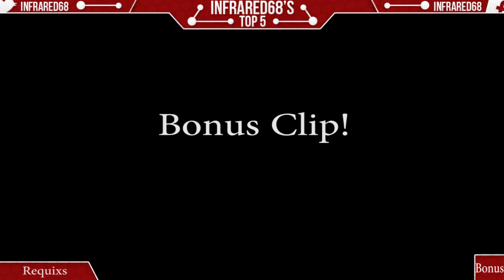Top 5 Creative MultiCod Killcams! | Week 11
HOW TO SUBMIT A SHOT :

Step 1 - Upload to Youtube

Step 3 - COPY THIS AND PUT IT UNDER THE LINK (If it wont let you copy go to my channel and it is in the "About" section OR Click HERE!

" By sending this above video to you are agreeing that the shot was hit by you and is fully owned by yourself. You also are giving me (Mitchell) permission to upload this video to my channel (InfraRed68) for free . You are also allowing me to modify the video any way i may need to. Do you agree to these above terms? [ Answer goes here ] "

Step 4 - Make sure to put either "Yes" or "No" in the box above to either agree or not agree.

Step 5 - Title the video as "Top 5"

- NOO Private match!
- Only Killcams!! (No spawn shots, or mid game shots)

By sending me in shots/Videos with the title being anything with "Top 5" in it you are consenting to saying the shots are owned by yourself, as well as giving me permission to upload that shot/video onto my channel (InfraRed68) and any other channels, and modify it in any way I need to. Unless the message states i may not use the Shot/Video.

Thanks for sending in your shot :)

Use Code 'Red' at Check out!!